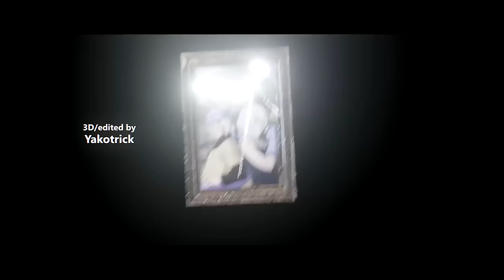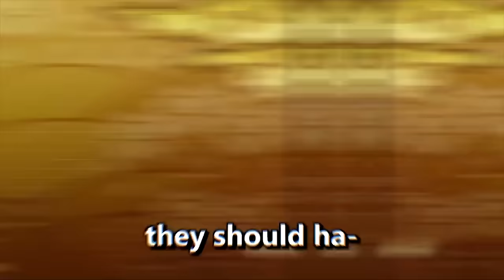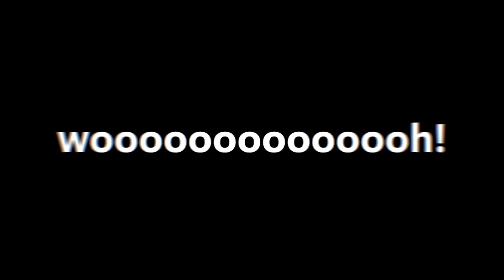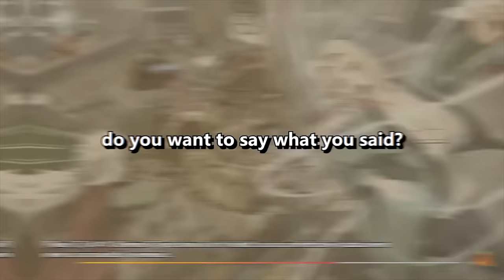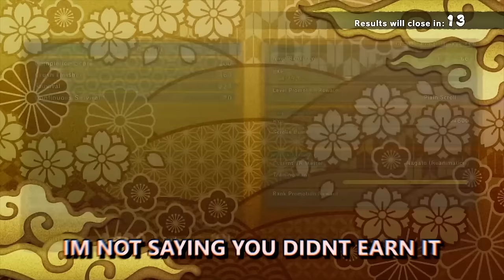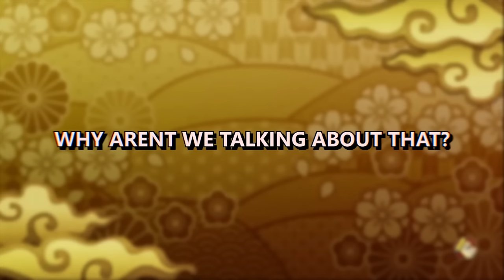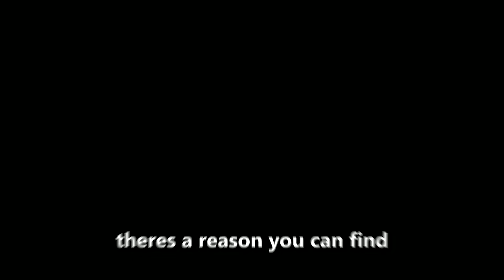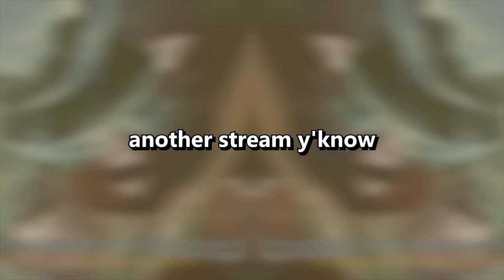"This Naruto Game Is Dead"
"This Naruto Game is dead" or at least thats what I was told over 3 years ago now when I first wanted to play Naruto to boruto shinobi strikers! Turns out it was far from it and in fact was some of the fun fun Ive ever had with a naruto game! This is the full compilation of amole videos so far!

0:00 - INTRO
0:27 - PILOT EPISODE
19:22 - EPISODE 1
37:32 - EPISODE 2
54:27 - EPISODE 3
01:12:29 - EPISODE 4
01:29:00 - EPISODE 5
01:48:41 - EPISODE 6